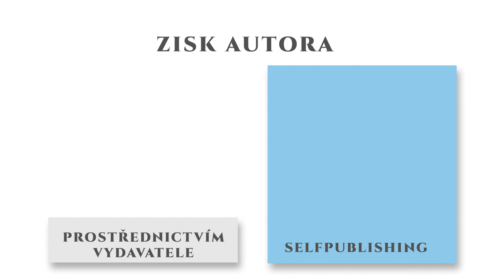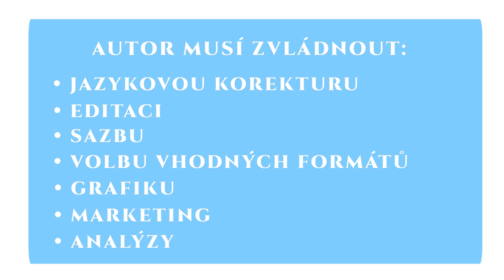Self-publishing (Lukáš Pokorný)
Lukáše Pokorného baví elektronický self-publishing. Pomáhá autorům s vydáváním e-knih, píše na toto téma dizertaci a nedávno začal twítovat o e-knihách na Lukáš je absolventem KISKu, nyní studuje na ÚISKu a pracuje jako konzultant digitálního marketingu v agentuře RobertNemec.com.

Odkazy z videa:

Kniha Be the Monkey: Ebooks and Self-Publishing: A Dialog Between Authors Barry Eisler and Joe Konrath